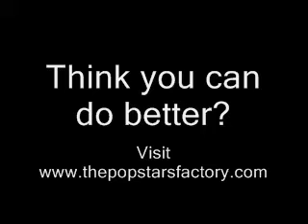worst singer ever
Think you can do better?